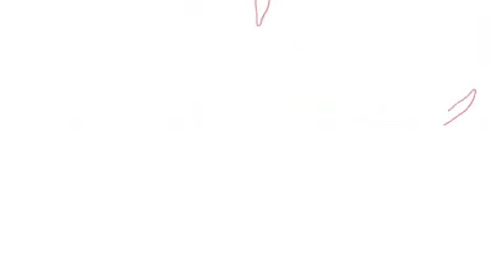తిరుపతి జిల్లా వెంకటగిరిలో ఓల్డ్ శివాలయం సచివాలయం పరిధిలో గడప గడపకు తిరుగున్న రామ్ కుమార్ రెడ్డి